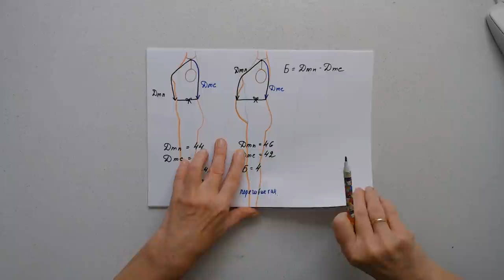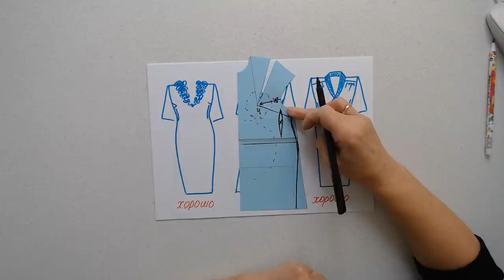Какие фасоны платьев подходят фигуре с животиком Галина Коломейко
Продолжение разговора о том, как сшить хорошее платье, если у фигуры есть животик. На канале Галины Коломейко продолжение темы. В прошлом видео я показала, как и почему надо менять основу или базовую конструкцию для таких фигур. А в этом видео я покажу какие фасоны на фигуру с выступом живота больше всего подходят. И как правильно расставить акценты, чтобы отвлечь внимание от проблемной зоны. И какая форма подойдёт больше всего.
Ещё больше подробностей в моей видеошколе на сайте kolomejko.ru.